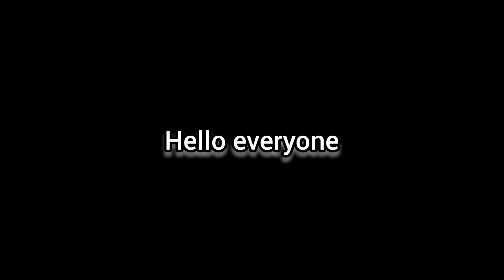Pahari lifestyle vlogs ! Vlog by Arun Rawat !!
# vlog 02 Dailylifestyle vlog!! Vlog by Arun Rawat  !! @Dynamic pahadi

Hi I am Arun Rawat
And I am from kedarnath valley Uttarakhand

Gadget use
Go pro hero 8

Go pro charger

Boya mic

Gorzilla tripod

Mi fast charging powerbank

Poco x 3